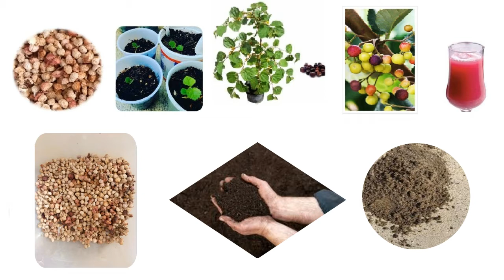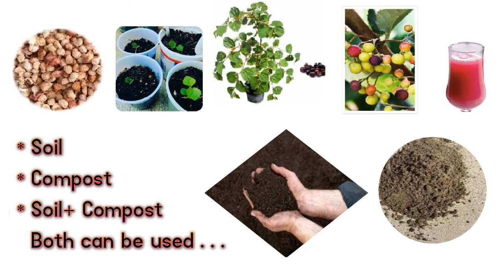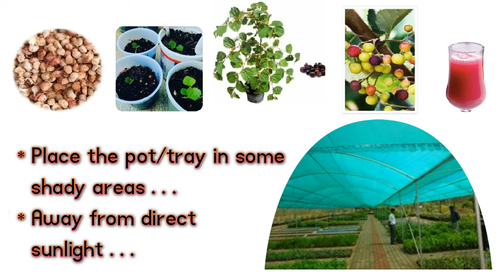How To Grow Falsa Plant From Seeds At Home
Learn how falsa (Grewia Asiatica) plants can be easily grown from seeds. All step are explained briefly as much as possible...

+ Falsa plants from seeds
+ Grow falsa plants fro falsa seeds